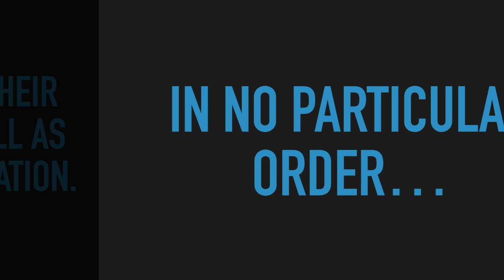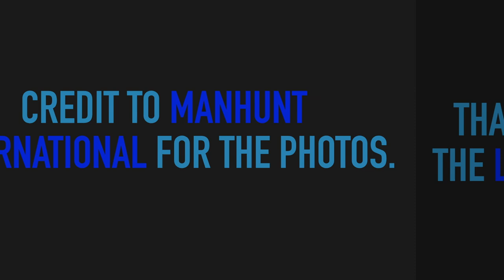My 16 Best Candidates in MANHUNT INTERNATIONAL 2022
These, for me, are the men who stood out in Manhunt International 2022 based on their respective photos and from what I in their press presentation video. Please watch!